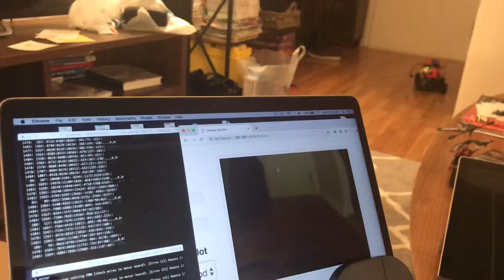DonkeyCar and Verizon Jetpack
The whole system now is portable. I connected that and the Mac to an Ellipsis Jetpack Wifi router and now I can use it wherever I am. With a bit of hacking on the donkeycar source code, I should be now able to pack video, GPS and RC data.